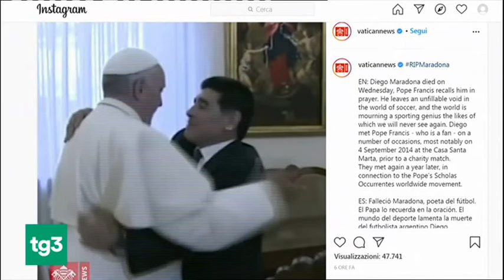Papa Francesco e Diego Armando Maradona